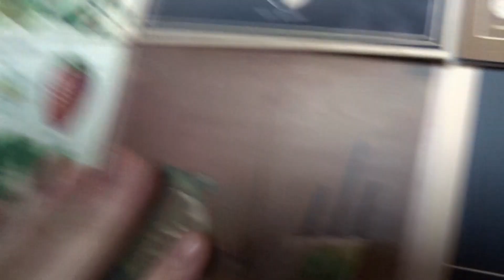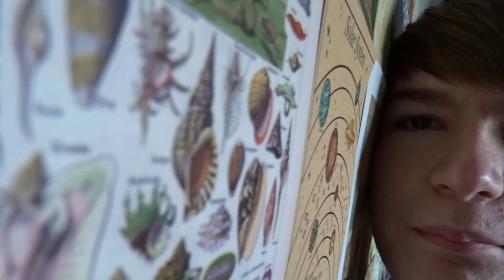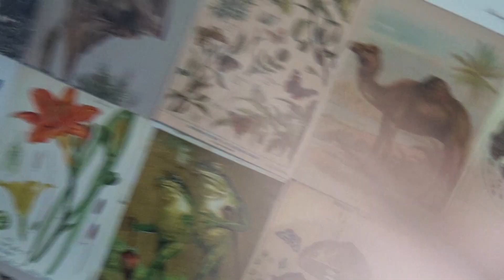fastest asmr for your short attention span | chaotic hifi + lofi asmr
fast cuts, lofi asmr, hifi asmr, tapping asmr, whispers, visual asmr... Overall a chaotic asmr moment that'll keep your attention for the whole time!